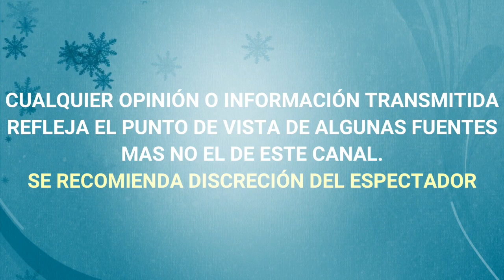¡ DE ULTIMO MOMENTO ! QUERIDO CANTANTE SE QUIEBRA AL HABLAR SOBRE LA SALUD DE SU HIJO RECIEN NACIDO